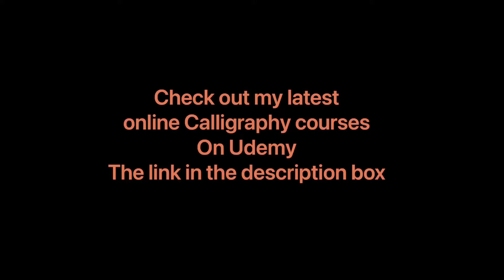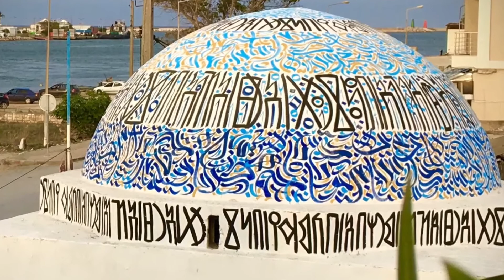Mesmerizing Arabic calligraphy street art by Sami Gharbi / calligraffiti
Calligraffiti
Arabic calligraphy street art
Instrumental Arabic music
Arabic calligraphy designs
Handwriting
Lettering
Best video
Hand made